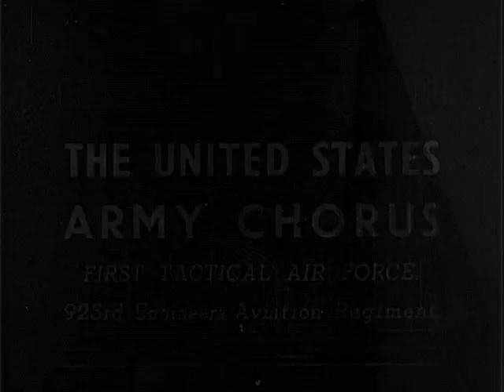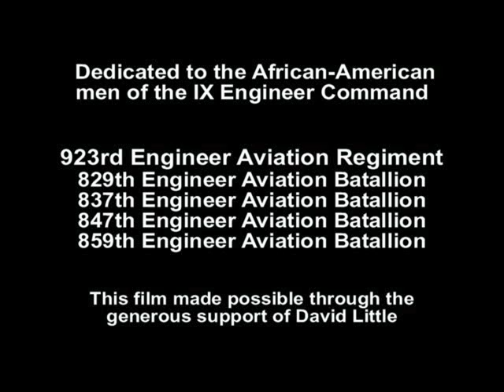I've Been Working on an Airfield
Men of the 923rd Engineer Aviation Regiment in England and France during World War II. Shows the men building and repairing airfields, using construction equipment and the US Army Negro Chorus.